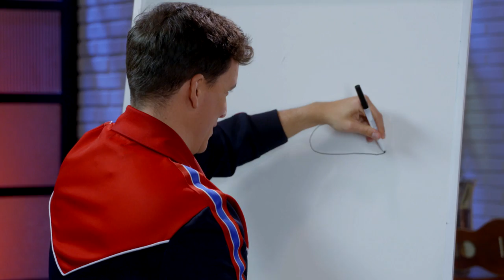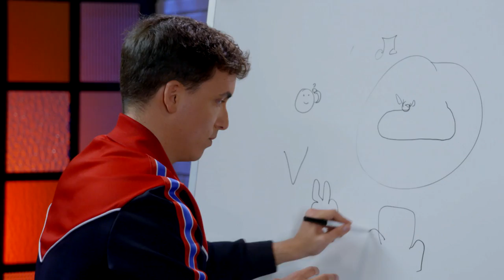Xuso Jones y Sweet California se enfrentan en un nuevo Xallenge | El Post de La Voz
Xuso Jones recibe a las Sweet California para contarnos un poco más sobre su último trabajo. Después las reta en el Xallenge de la semana. ¿Quién ganará?